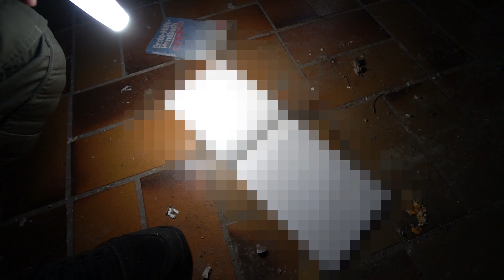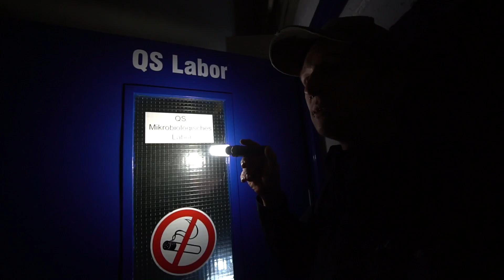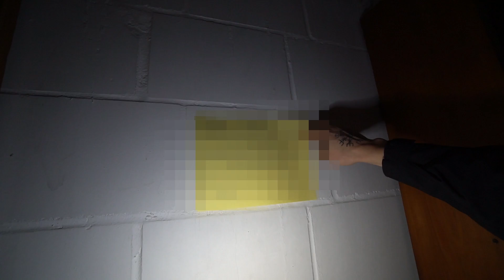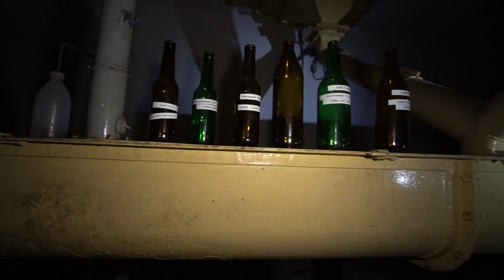PLÖTZLICH TAUCHT EIN AUTO AUF!😳 | Wurden wir BEOBACHTET??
URBAN EXPLORATION - LOST PLACES - VERLASSENE & VERGESSENE ORTE DEUTSCHLAND

Beim URBAN EXPLORING (kurz; URBEX) geht es hauptsächlich um das erkunden und erforschen alter verlassener Gebäude wie Krankenhäuser, Wohnhäuser, alte Kasernen aber auch jegliche anderen verlassenen und geschlossenen Orte! Auf unseren Trips in vergangene Tage und geschlossene Einrichtungen nehmen wir natürlich nichts mit! Wir beschädigen nichts, brechen dabei nichts auf und halten diese Orte geheim um die Popularität dieser Orte möglichst gering zu halten. Ganz nach dem Motto: "Take nothing but pictures, leave nothing but footprints".
Zusammen mit meinen Buddy's mache ich mich regelmäßig auf die Suche nach neuen Abenteuern und aufregenden Erlebnissen um diese mit euch zu teilen!

WICHTIG! Ich weise ausdrücklich daraufhin, das die im Video gezeigten Handlungen NICHT nachzuahmen sind! Ich möchte mit diesen Videos niemanden zu Straftaten animieren und appelliere an eure Vernunft dies NICHT nachzumachen!

*30 Tage kostenlos testen, von Monat zu Monat kündbar.

Meine Kamera
Große Taschenlampe
Normale Taschenlampe
Taschenlampen Aufsatz